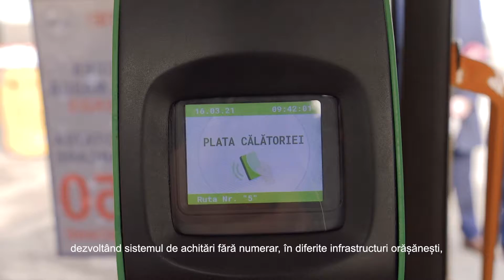Primăria mun. Chișinău a dat start proiectului-pilot privind sistemul de taxare electronică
Primăria mun. Chișinău a dat start proiectului-pilot privind sistemul de taxare electronică în transportul public municipal